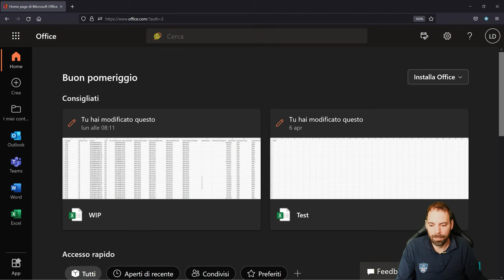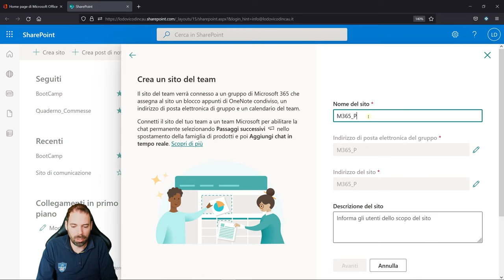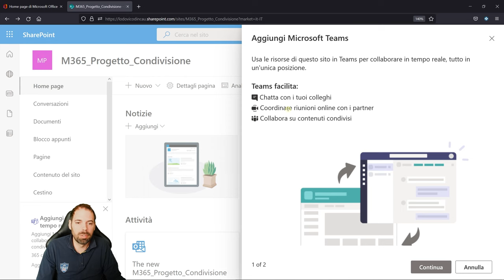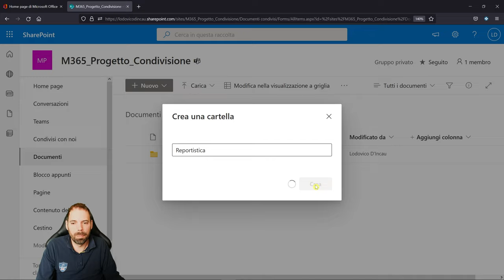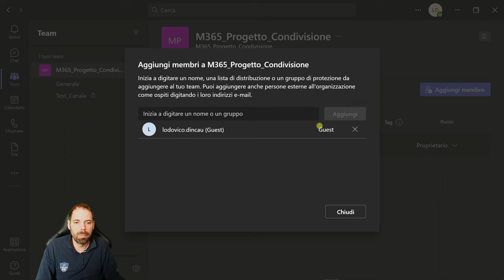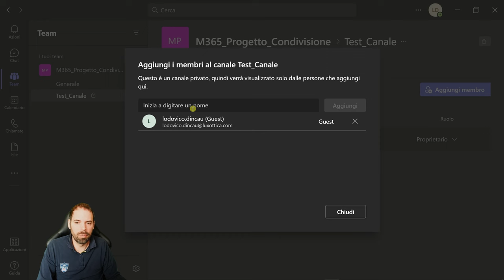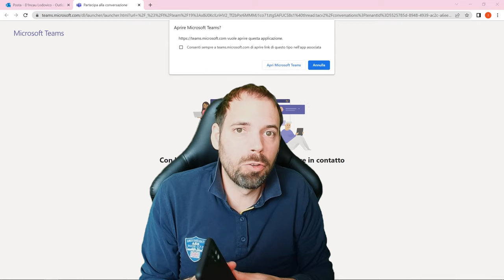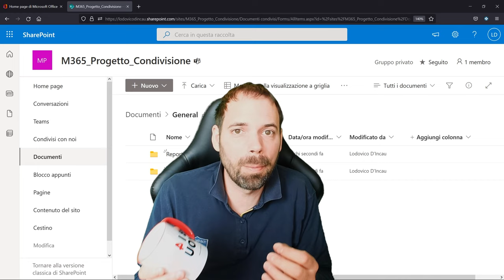Come condividere file su Cloud - M365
Come lavorare in un ambiente condiviso nel Cloud di Office - Anticipazione abbonati "Prima Fila o Superiori"
In questa lezione impareremo a creare un ambiente di lavoro condiviso in M365, utilizzabile sia dalle persone interne all'organizzazione che dalle persone esterne.

Capitoli della Lezione:
00:00 Introduzione
01:44 Office Online, Sharepoint
02:42 Creazione del gruppo di Sharepoint
05:41 Non trovo il sito perchè?
06:29 Integrare il sito a MSTeams
08:21 Scheda "Documenti"
09:24 Aggiunta di altri canali
10:55 Come aggiungere le persone
13:25 I tag
14:41 Aggiungere persone nel canale privato
15:21 Email di invito
19:26 Conclusioni e saluti